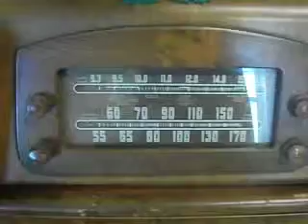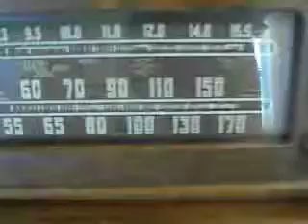WSVS CHATTNG ABOUT BILL MONROE WITH CLINEAND HAMMER